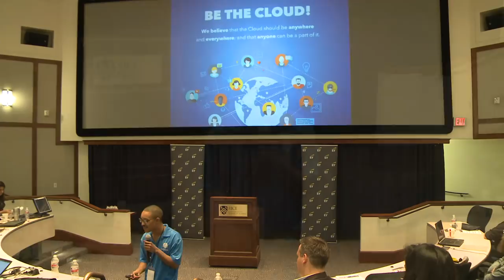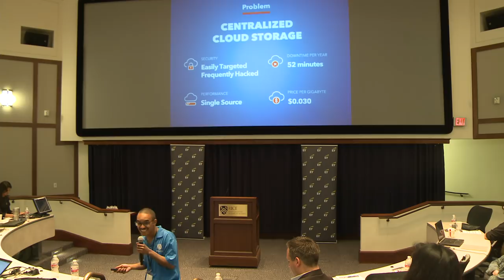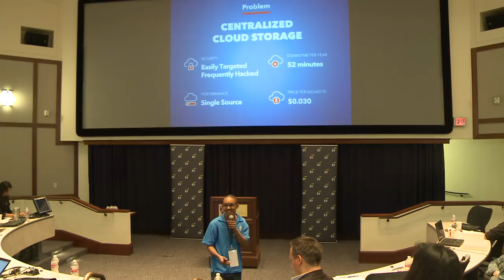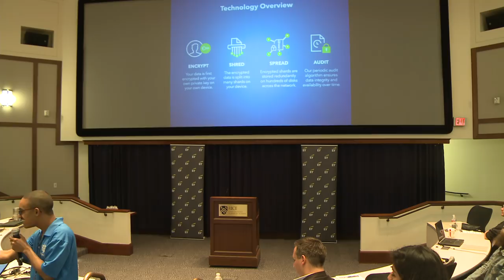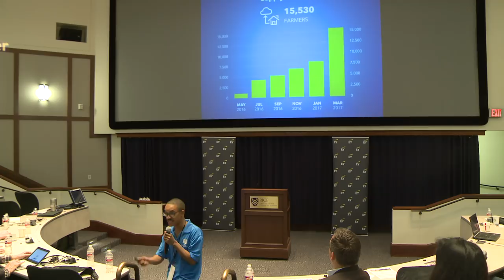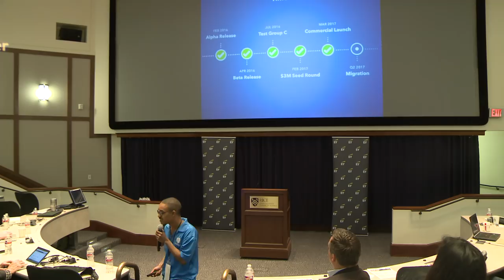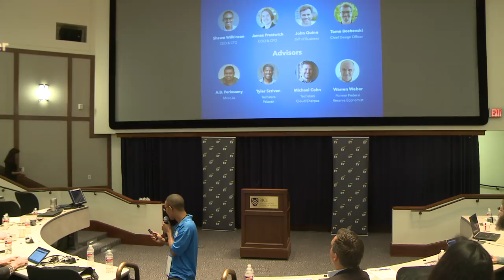Business & the Blockchain - Shawn Wilkinson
Business & the Blockchain - Shawn Wilkinson from Storj

Business and the Blockchain is a two-day conference of exploration into the revolutionary new technology. This conference will highlight how the blockchain is transforming the way business is done.